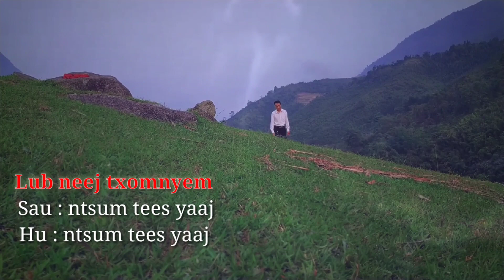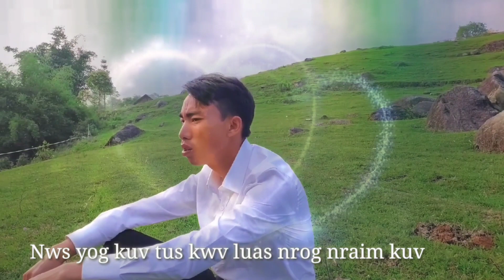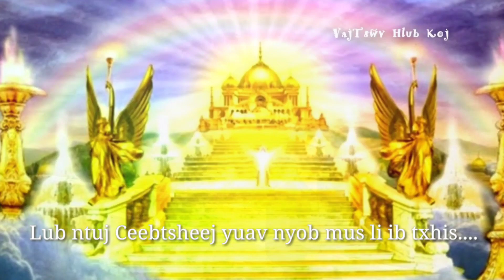Lub neej txomnyem nkauj tawm tshiab 2020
Lub neej txomnyem nkauj tawm tshiab 2020 thov caw ib tsoom py pab txhawb nqa nawb thov ua tsaug ntau ib tsoom py